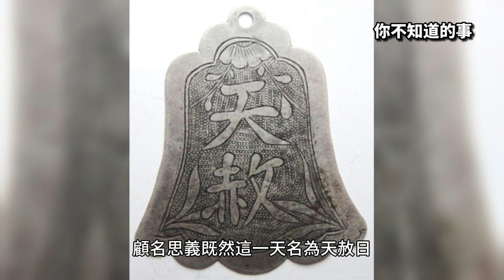【你不知道的事】 元旦遇天赦日 專家曝一方位妙招旺爆金龍年｜三立娛樂星聞